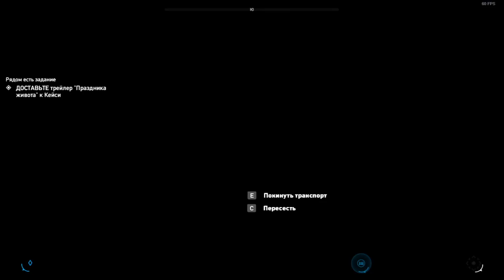Far Cry 5 #51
Играю в Far Cry 5. А так же и играю в другие игры.